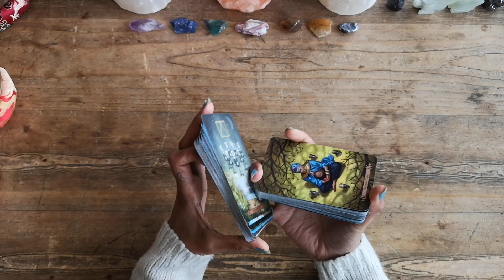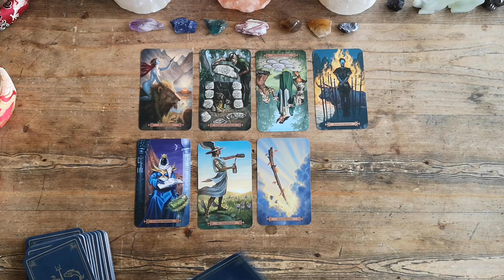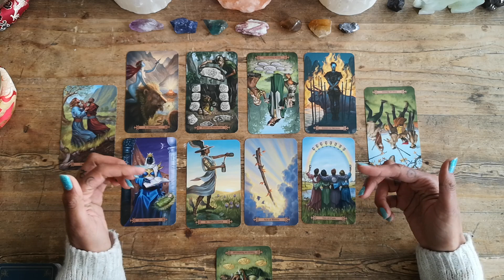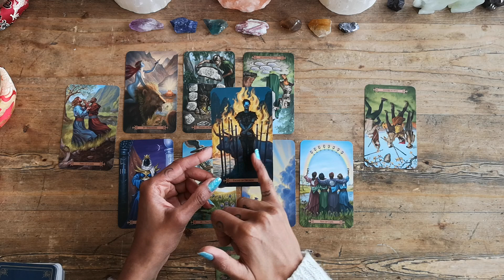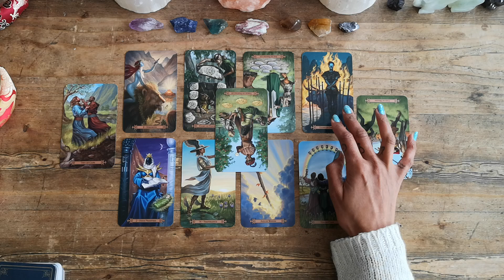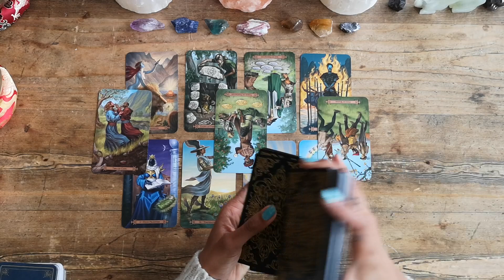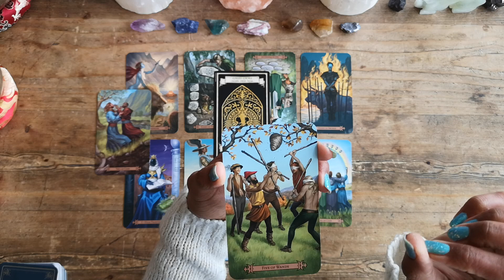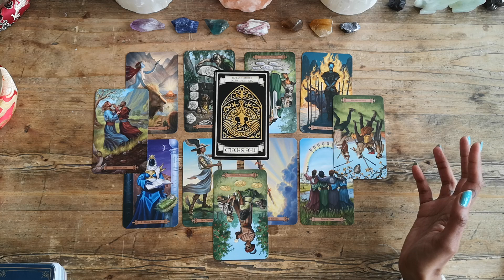💫OUR DEEPEST FEAR IS NOT BEING INADEQUATE, BUT BEING POWERFUL BEYOND MEASURE!💫TIMELESS DAILY TAROT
💫OUR DEEPEST FEAR IS NOT BEING INADEQUATE, BUT BEING POWERFUL BEYOND MEASURE!💫

Intro                       0:00
Reading               01:40
Oracle Cards      11:07